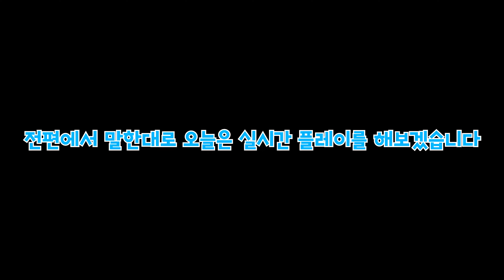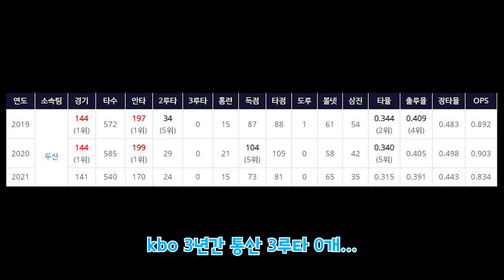컴프야 V22 #2 - 발전한 팀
오늘도 재미있게 시청해주세요!